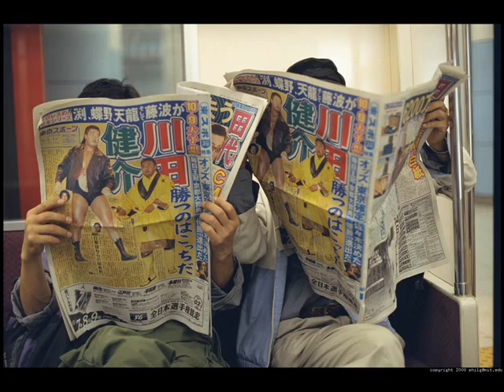oh tokyo so much more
slide show enjoy